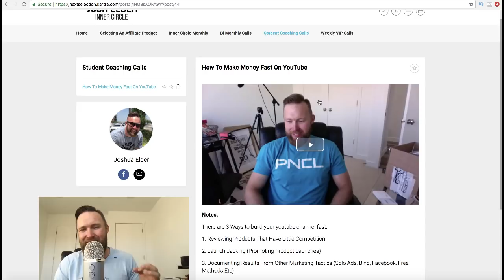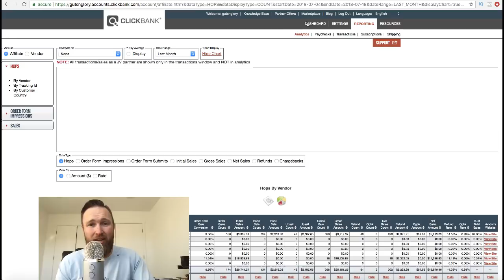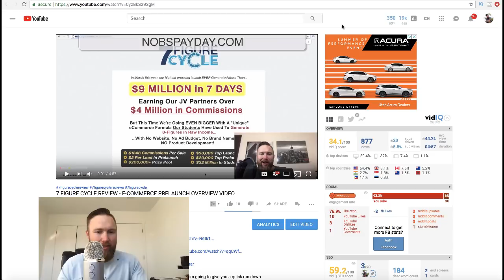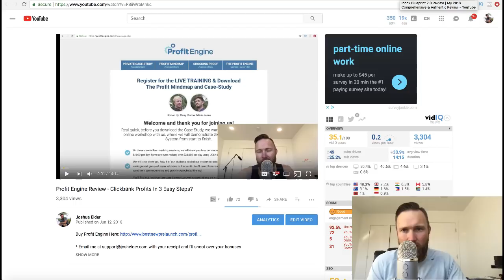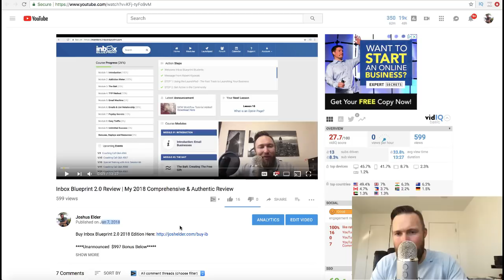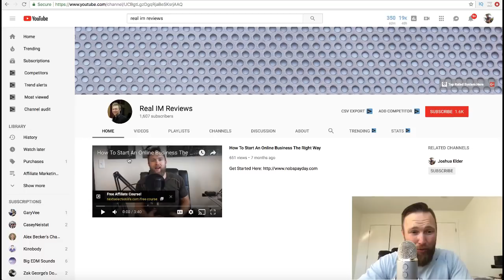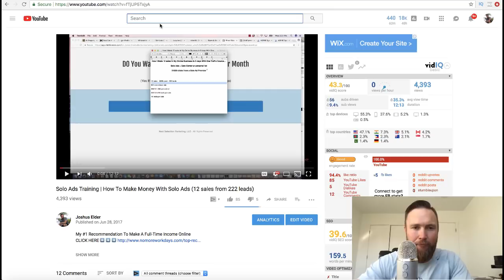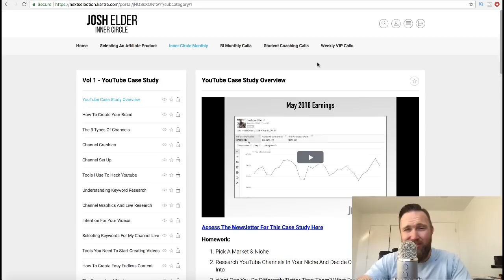How to Make $1000 Or More On YouTube — 3 Ways to Earn Money on YouTube in 2018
There are 3 Ways to build your youtube channel fast:

1. Reviewing Products That Have Little Competition

2. Launch Jacking (Promoting Product Launches)

3. Documenting Results From Other Marketing Tactics (Solo Ads, Bing, Facebook, Free Methods Etc)